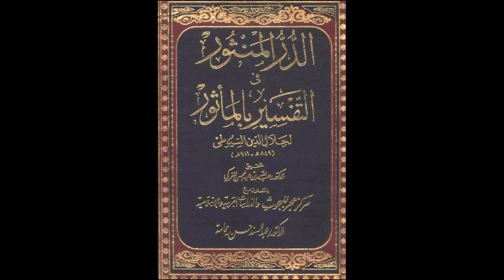الدر المنثور في التفسير بالمأثور للإمام السيوطي | الدرس رقم 606 | عبد الرحمن عمورة